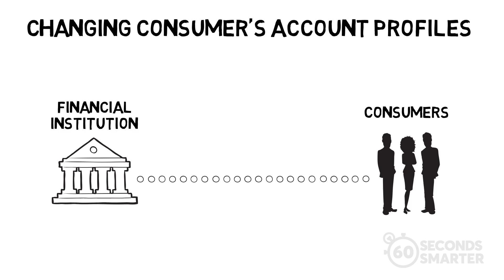American Banker - Financial Services Fraud Video | Neustar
Account takeover fraud is exploding. It’s tripled in a single year, topping $5.1 billion in 2017, costing consumers hundreds of dollars and hours to resolve. A fraudster can quickly empty out a consumer’s banking accounts, and once the money is gone, it can be a good deal of time before the consumer gets it back. Account takeover fraud is a great business model for criminals. A stolen credit card gives fraudsters access to a single account. Armed with the personally identifiable information widely scattered on the dark web from an explosion of data breaches, fraudsters can use that information to hijack an account. Once they gain access to one account, fraudsters use it to gain access to multiple accounts. It’s tough to catch the criminals. They act quickly—and often sell the stolen identities to other criminals, introducing another level of anonymity. By changing consumer’s account profiles, fraudsters reroute email, phone, and text communications. The SMS text message the financial institution sends to a consumer to verify a change goes right to the criminal. The consumer—and the financial institution—is none the wiser. Watch this video to gain insight into how account takeover fraud occurs, and how "unstealable" device data from Neustar can help prevent it.